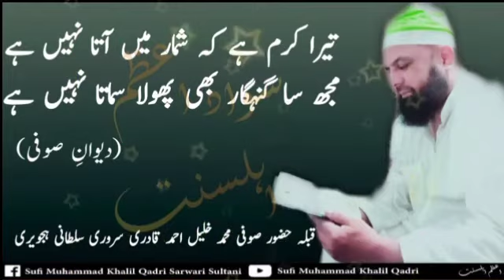Fikre Iqbal R.A | Part 1 | Sufi Muhammad Khalil Qadri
Ameer e Jamaat "Sawad e Aazam Ahl e Sunnat"

Sufi Muhammad Khalil Ahmed Qadri Sarwari Sultani Chishti Naqshbandi Soharwardi Hajveri This islamic channel without Firqa Waryat speach.This channel for Reform of peace and self purification training program,The teachings of Sufism.

         Our All videos link